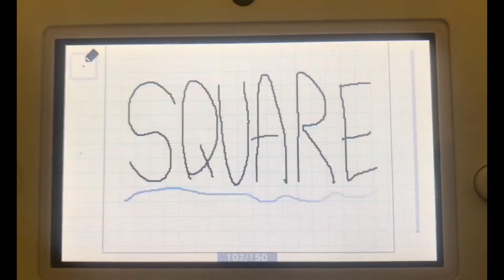I planted over 3 stacks of trees in my friend’s realm... | Minecraft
What can I say except you’re welcome